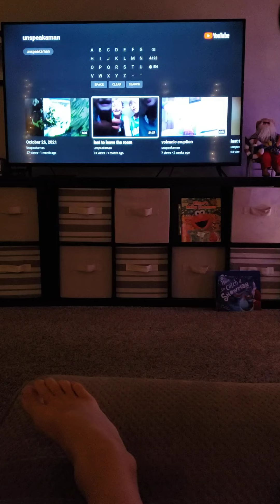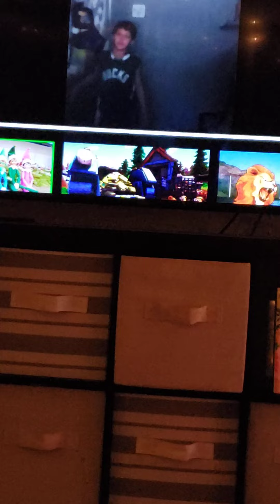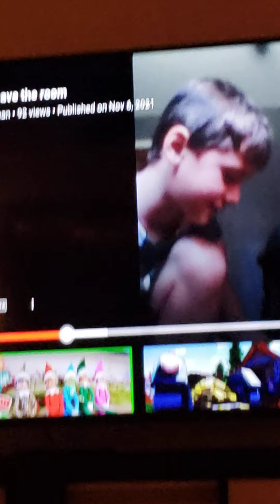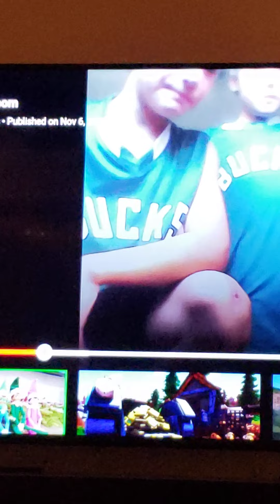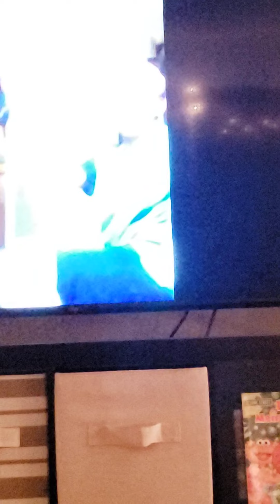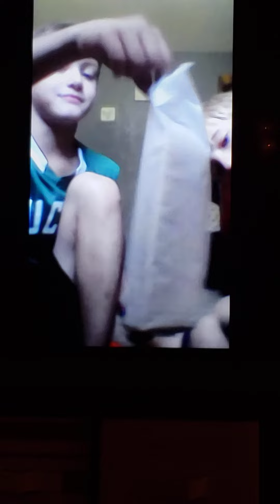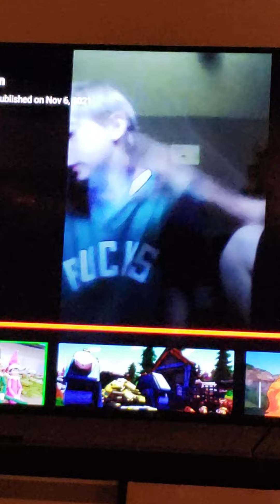last to leave the room REACTS-UNSPEAKAMAN REACTS (BTS)